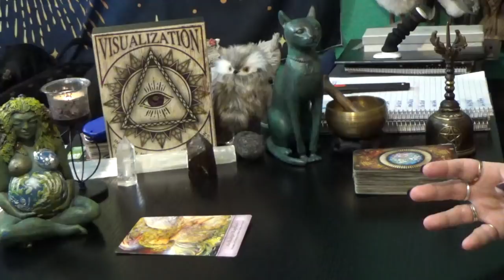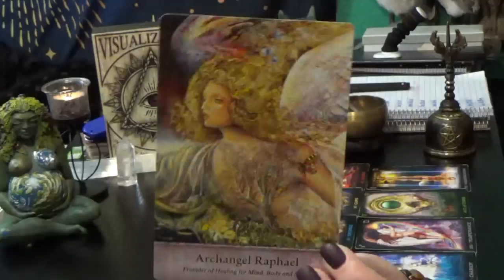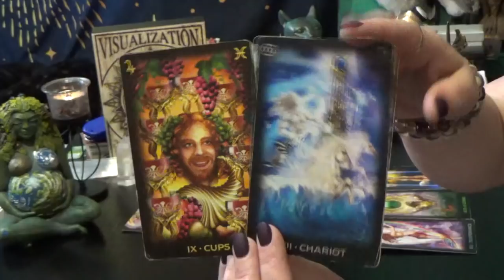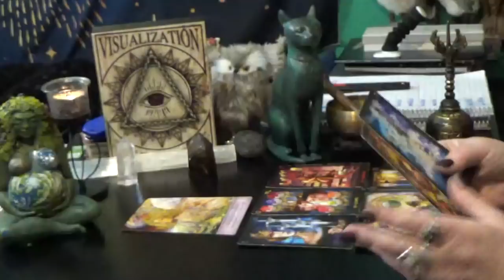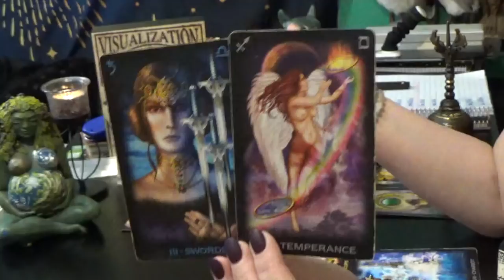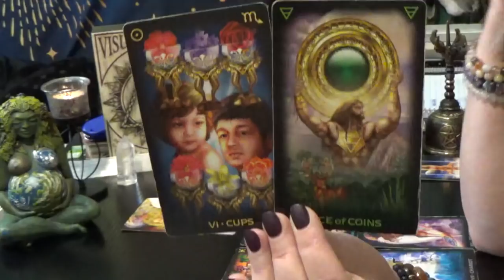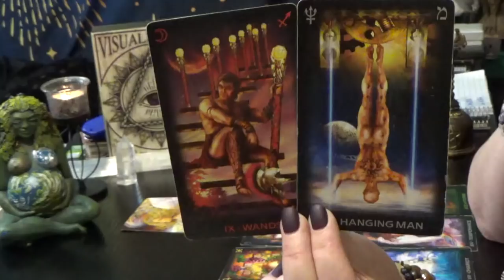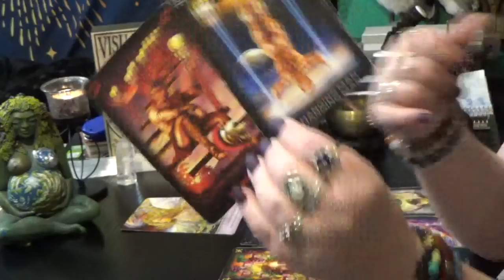DAILY TAROT READING w/TARIA (TUES) 23rd FEB 21 "FRESH NEW START!!!"